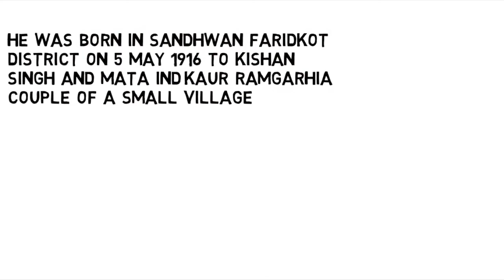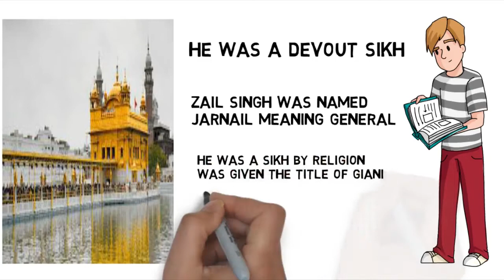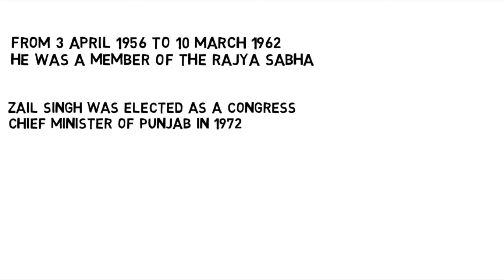Giani Zail Singh 7th President of India Biography In Hindi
Giani Zail  Singh 7th President of India